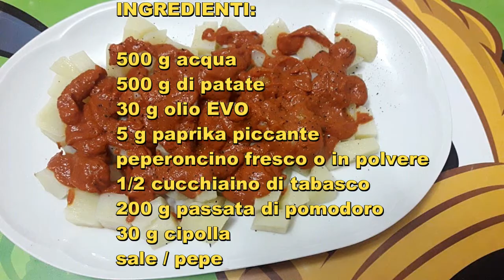Patate al varoma con salsa piccante Bimby Tm6 Tm5 Tm31 Tm21 Thermomix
Prepara in poco tempo e facilmente delle buonissime patate cotte a vapore con salsa piccante.